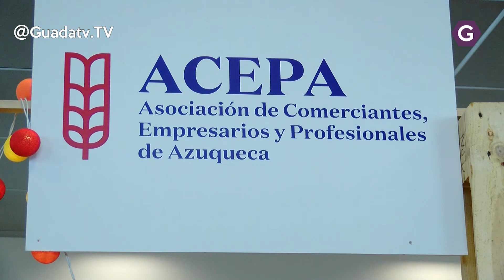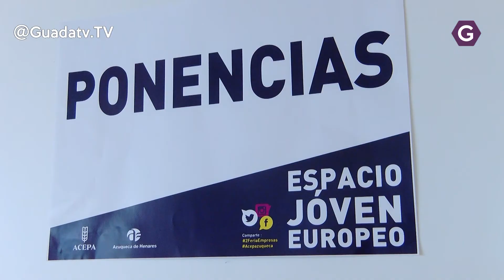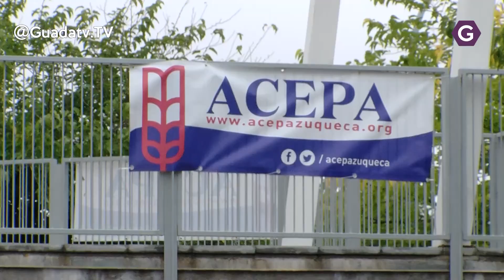El fin de semana se celebra la III Feria de Profesionales y Empresas de Azuqueca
Este fin de semana se celebra en la III Feria de Profesionales y Empresas de Azuqueca. El sábado 27 de 11 a 20 horas y el domingo 28 de 11 a 18 horas, los participantes promocionarán sus actividades, productos y los servicios que prestan. En total, la feria contará con 40 participantes que dispondrán de expositor, más otros cuatro colaboradores adicionales todo ello en las instalaciones del Espacio Joven Europeo (EJE) .